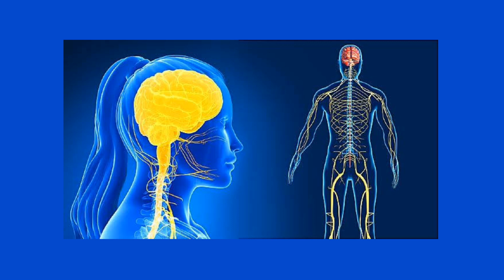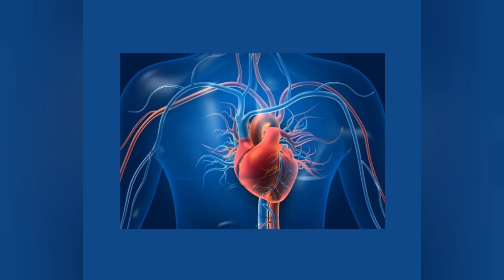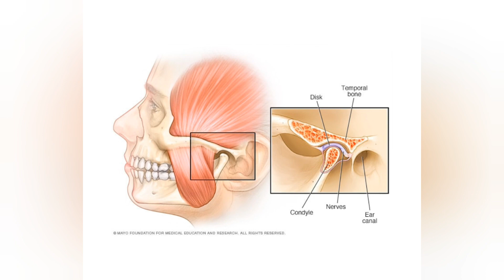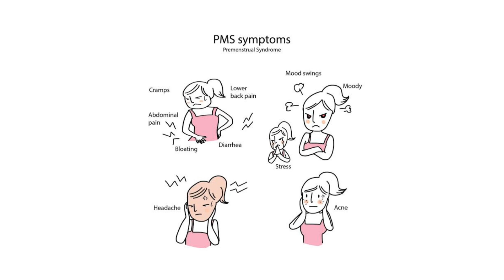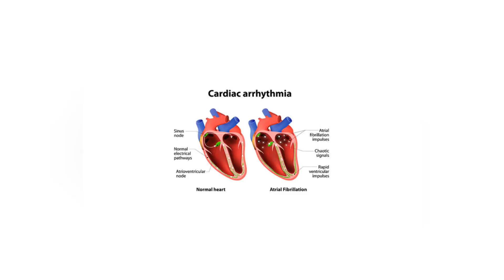Magnesium nutrients minerals magnesium